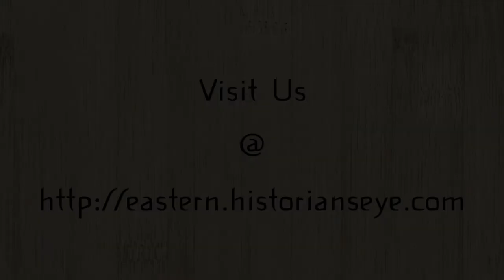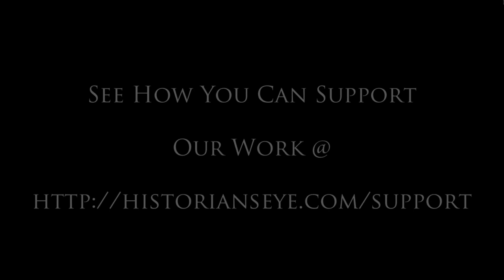12 - Warriors, Monks, and Conflict: Medieval Japan - Rhoads Murphey, East Asia Chapter Summary